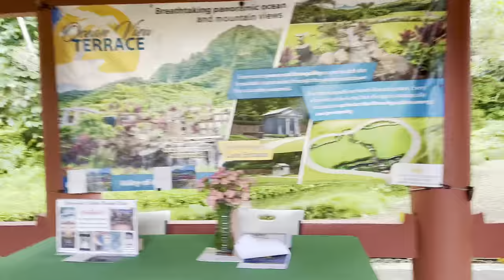One-Day Bus Tour with Go Tours Hawaii: Hidden Gems of Oahu with Byodo In Temple Tour Itinerary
I booked a one-day Oahu tour with Go Tours Hawaii and I chose the "Hidden Gems with Byodo-In Temple" tour.

So how was it? Well, our tour guide gave us a lot of local history as we traveled throughout the day on a semi-private shuttle. The scenery we saw from the bus seat was beautiful.

Overall, it was a good experience. But we were only given 30 minutes to take pictures and observe different sites, which i think is not enough.  We were able to return to Waikiki at 4 in the afternoon.

Here's the itinerary:

- Waikiki Pickup (7:00 am – 7:30 am)
- Diamond Head- Amelia Earhart Lookout
- Halona Blowhole
- Makapu’u Point
- Byodo In Temple (admission included)
- Hawaiian Coffee and Macadamia Nut Tastings
- Chinaman’s Hat and Kualoa Valley Mountain Range
- Famous North Shore Shrimp Lunch on Local Hawaiian Restaurant
- Tropical Fruit Stands
- North Shore Sunset Beach
- Hawaii Green Sea Turtle Spotting on the North Shore
- Dole Pineapple Plantation